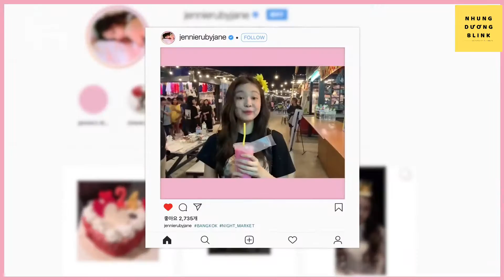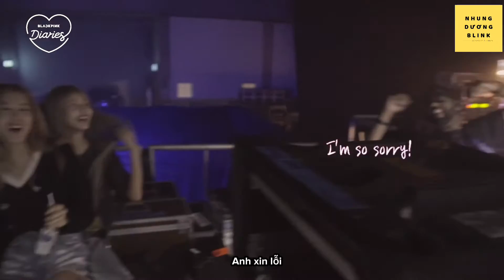(Vietsub) BLACKPINK đến Thái Lan 🇹🇭 - ‘BLACKPINK DIARIES’ EP.1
© Sub thuộc bản quyền của Nhung Dương Blink
Lưu ý kênh của mk sẽ đăng video chủ yếu là về Blackpink nhé